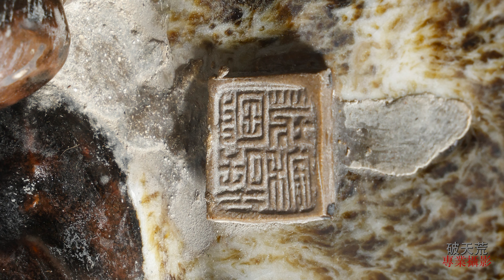早期名家石灣陶 絲綢之路 莊稼 重6.6kg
APP下載:
【再生補破網拍賣Apple Store IOS APP】

上海
地址：上海市黃浦區自忠路442號
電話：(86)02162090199